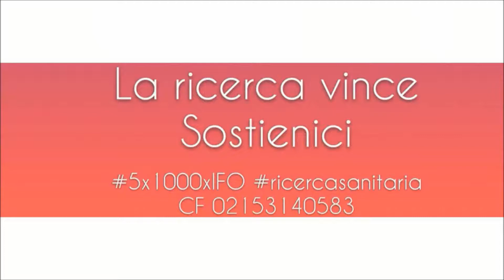Research news Num. 4, tumori epatici e radioembolizzazione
Radioembolisation in patients with hepatocellular carcinoma that have previously received liver-directed therapies.
Eur J Nucl Med Mol Imaging
La Dott.ssa Rosa Sciuto, Medicina Nucleare del ReginaElena, ci ha parlato di uno studio europeo riguardante i trattamenti in pazienti affetti da tumori epatici. Lo scopo era quello di valutare l’efficacia della radioembolizzazione epatica su 325 pazienti di cui 90 del Regina Elena, già sottoposti ad altri interventi. Studio